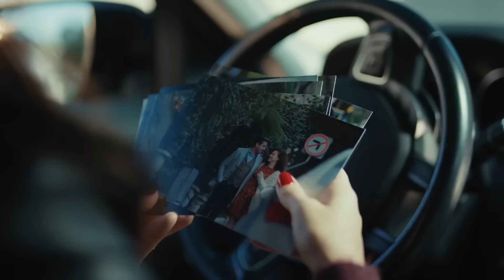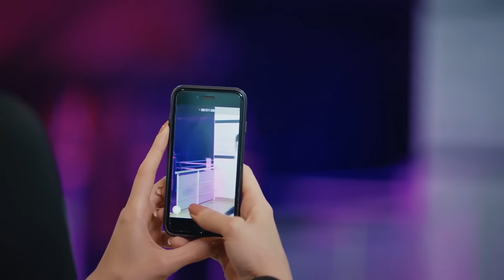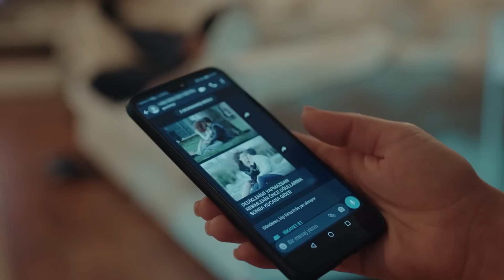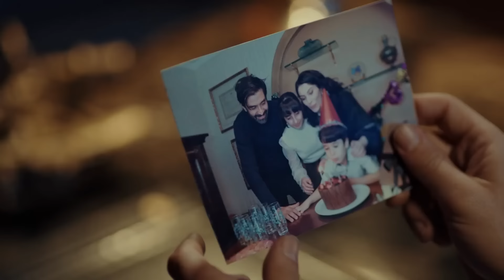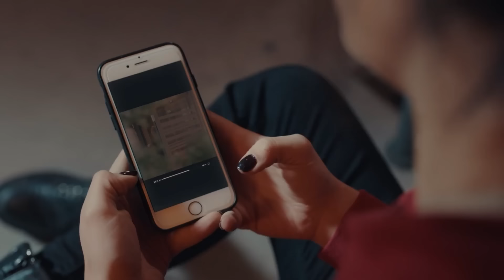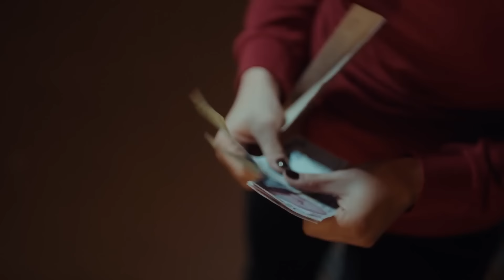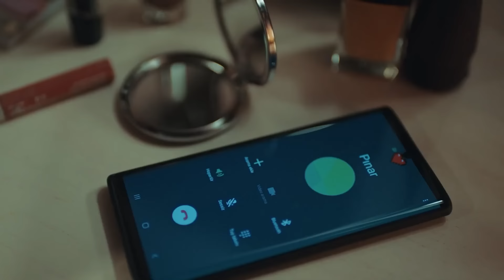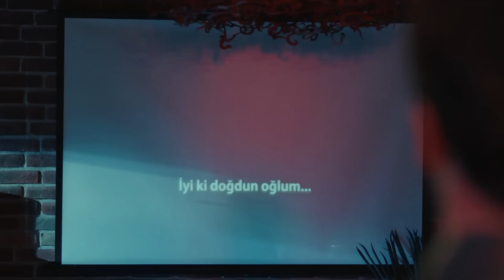My Left Side Episode 6 (Urdu Dubbed)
CAST

Özge Yağız
Tolga Mendi
Cemre Baysel
Emre Bey
Defne Samyeli
Cansel Elçin
Esra Bezen Bilgin
Deniz Barut
Taner Rumeli
Seda Akman
Benian Dönmez
Feyza Civelek
Tuğçe Açıkgöz
Ecem Atalay
Ergül Miray Şahin
Emre Dinler
Oktay Çubuk
Aleyna Şen
Yavuz Pekdiker
Demet Genç
Haydar Koyel
Celal Tak
Murat Balcı
Özgür Cem Tuğluk
Efe Taşdelen
Ayşe Kırca
Hasret Usneker